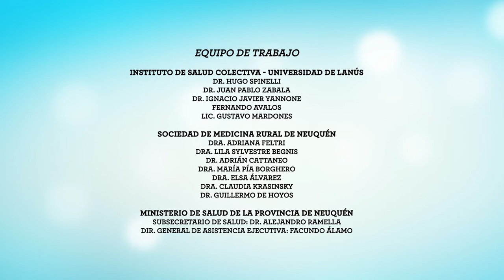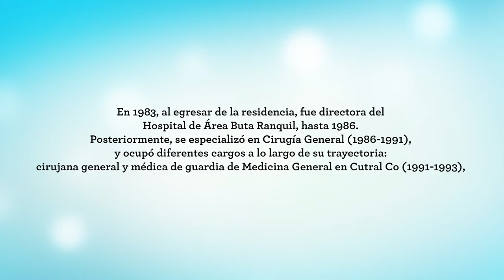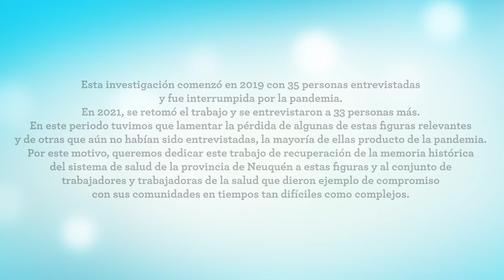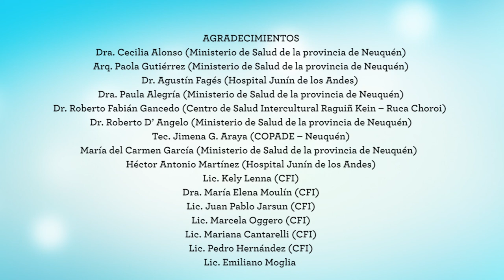Braz Marques, Irene. Médica